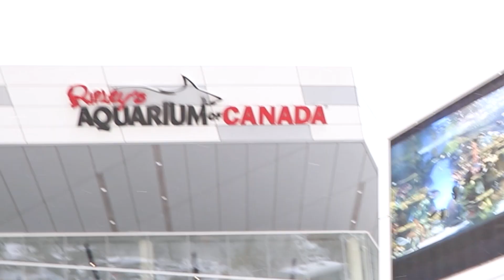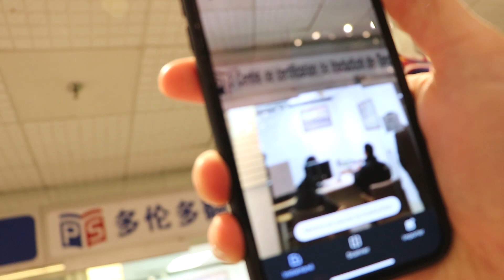J'EXPOSE ROMY VICTORY EN PUBLIC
On a été à Toronto avec Romane pour voir des gros poissons. Alex fait Movember et Romy Victory est suivi par un fan obsessionnel.

Commentes "🐟" si tu lis ça !

Active les notifications pour ne pas rater mes prochaines videos !

Les personnes dans cette vidéo :

Romy Victory - @romyvictory
Alex - @alex_louche
Margo : @margo.melancon
Jahan Tea - @jahantea
Gab - @_gabzoo
Fatima - @fatimalrb